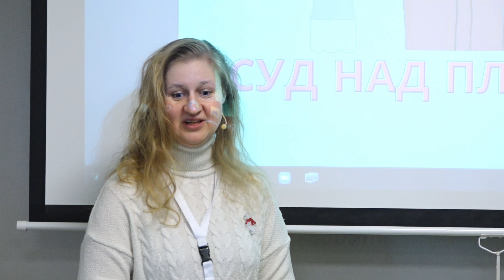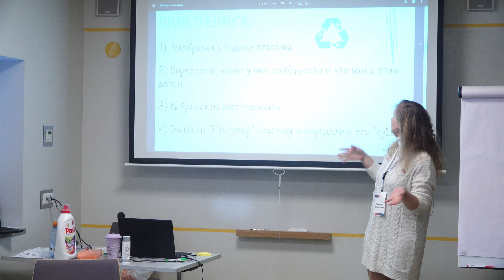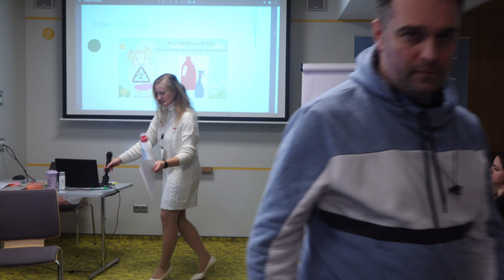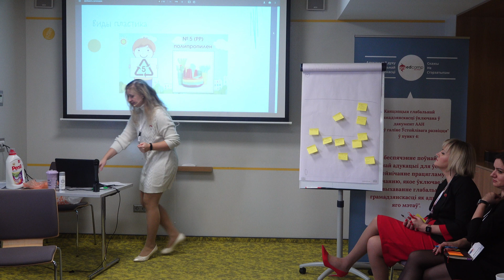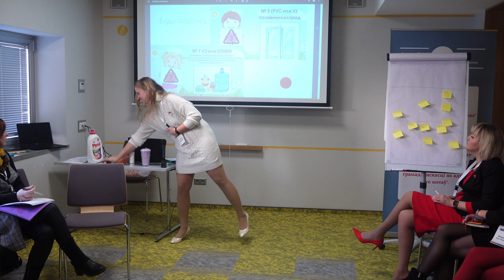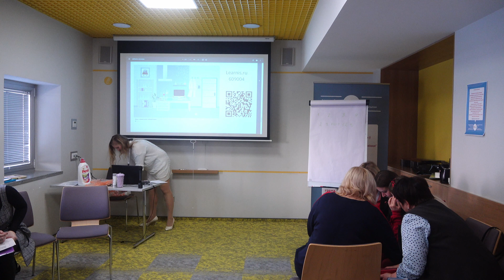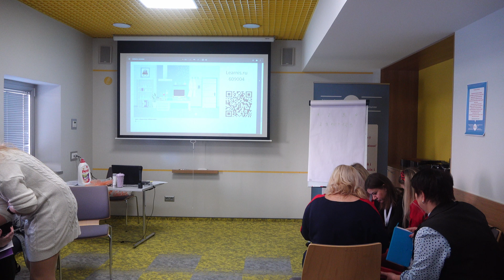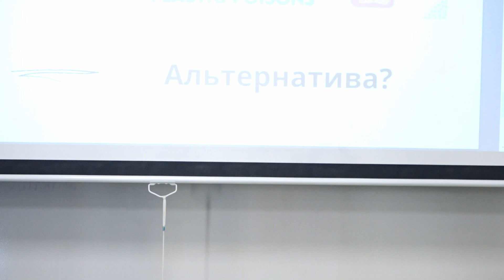Святлана Іванюшына. Суд над пластыкам.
Трэнінг настаўніцы пачатковых класаў Святлана Іванюшынай.
Удзельнікі трэнінгу змогуць:
- усвядоміць, што пластык - гэта не толькі пластмаса;
- вызначыць для сябе дапушчальнае і недапушчальнае абыходжанне з прадуктамі гэтага хімічнага злучэння;
- скласці правілы паводзін: маршрут будучыні для пластыка…